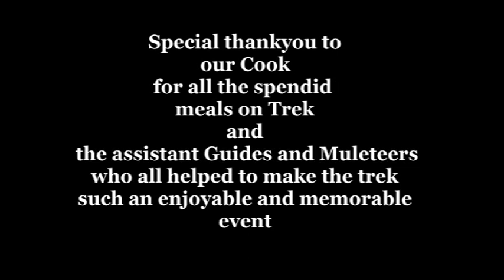Mount Toubkal Climb, Morocco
Mt Toubkal (4167m) is the highest peak in North Africa.
Located in Morocco's Atlas Mountains a group of Exodus trekkers walk in fertile valleys and staying in Berber villages, which you can easily imagine being in an Indiana Jones movie.  We ascend Jebel Oukaimeden to acclimatise before climbing Toubkal.  Ascended Toubkal involves some rough scrambles in places with some scree.  The summit views are magnificent, North to Marrakech and South to the wild rugged landscape of the pre-Sahara.
We end visiting the magical city of Marrakech with its many Souks and fascinating alleyways of the medina.
46 minutes
Narrated by Phil Burrows